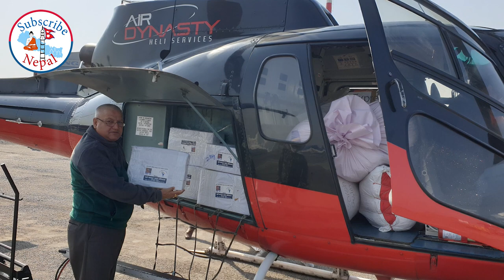Kovid-19 Hospital Equipment Support For Dhankuta By Sunil Bahadur Thapa । Supply By Helicopter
Katwal is a Journalist and Multimedia person from Nepal.